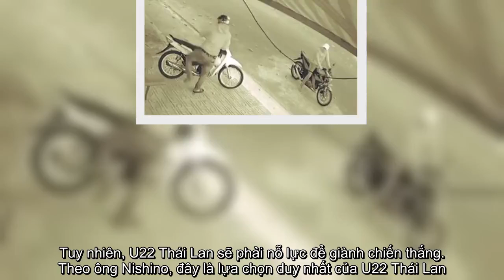✅ HLV Thái Lan chỉ ra điểm yếu của U22 Việt Nam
✍ Quảng cáo Chiều 2/12, U22 Thái Lan có buổi tập tại Manila để chuẩn bị cho trận đấu với U22 Lào. Tuy nhiên, sự tập trung của HLV Akira Nishino và U22 Thái Lan dường như hướng hết về lượt đấu cuối cùng với U22 Việt Nam. Trận đấu này diễn ra trên sân Binan lúc 16h ngày 5/12 tới.    “Chúng ta có thể thấy các cầu thủ U22 Việt Nam đều rất sẵn sàng cho việc thi đấu. Họ có chiến thuật tương đồng với đội tuyển quốc gia. Nhưng không dứt điểm của U22 Việt Nam không tốt bằng”-HLV Akira Nishino nhận xét.    Siam Sport dẫn lời ông Nishino dự báo, trận đấu với U22 Việt Nam sẽ rất khó khăn. Tuy nhiên, U22 Thái Lan sẽ phải nỗ lực để giành chiến thắng. Theo ông Nishino, đây là lựa chọn duy nhất của U22 Thái Lan. Nhà cầm quân Nhật Bản khẳng định sẽ đánh giá các cầu thủ để xác định ai thích hợp sử dụng cho trận đấu.    Trong khuôn khổ Vòng loại thứ 2 World Cup 2022, HLV Akira Nishino đang bất phân thắng bại với ông Park Hang Seo khi Việt Nam và Thái Lan hoà cả 2 lượt trận với cùng tỉ số 0-0. Xét về thế tr ...